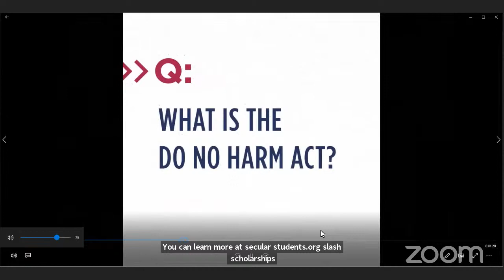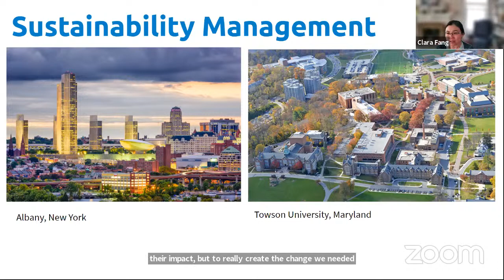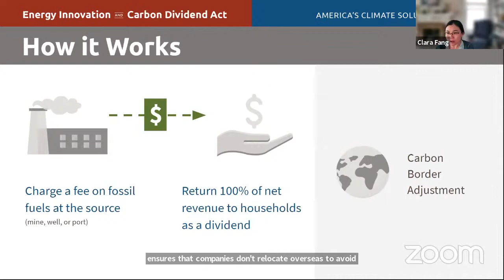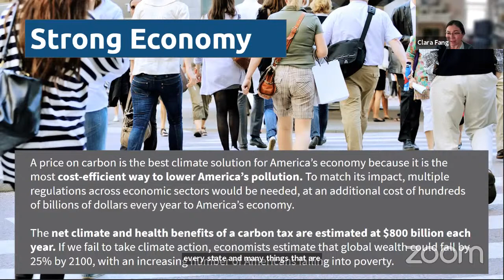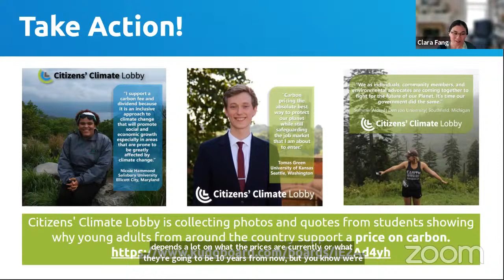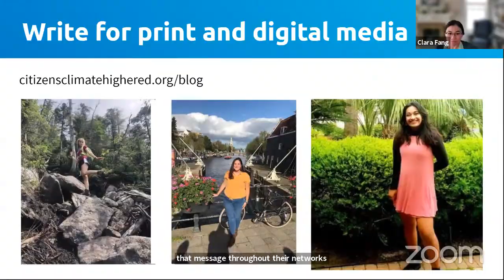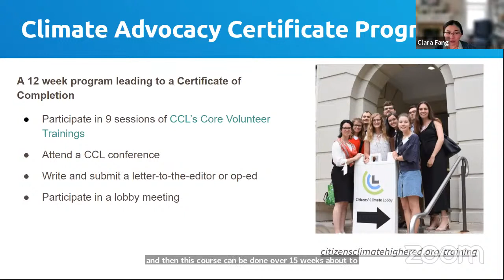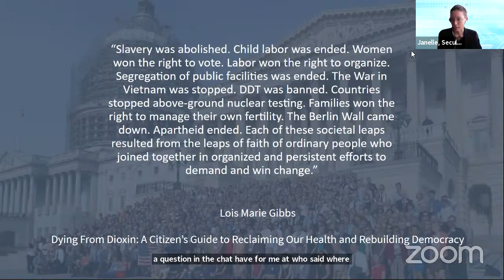SSAcon 2021: Solve Climate Change Using The Tools of Democracy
Becoming a supporter of the Secular Student Alliance! The SSA is a 501(c)(3) educational non-profit that relies on the generous support of individuals. With your help, we help empower nonreligious students across the country and ensure a more secular future. for more information on how you can help secular students.